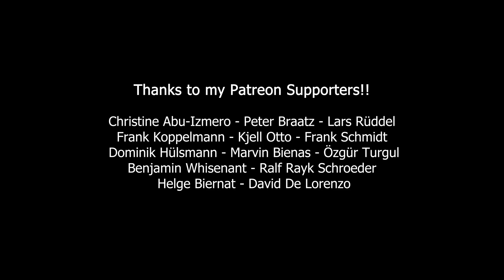Impossible Figure | Just some welding and the right angle Pt.2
You wanted one more, there you go!

~My Partners~